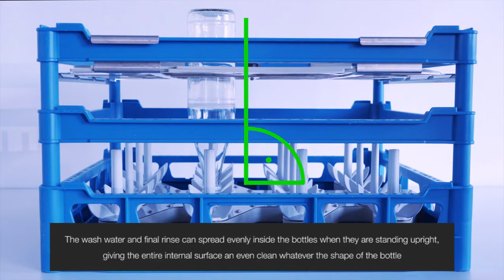MEIKO palack mosó kiegészítő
Tiszta, gyors és egyszerű: a Meiko palackmosó rendszere

Válassza a professzionális utat a tisztább jövő felé az újrafelhasználható edényekkel. Szerencsére egyre több helyen találkozhatunk már újrafelhasználható palackokkal, amelyek a fenntartható megoldást jelentik az emberek és a bolygónk számára.
Az üveg palackok több alkalommal is használhatóak és elmoshatóak, így értékes erőforrásokat őrizhetünk meg velük és aktívan járulhatunk hozzá a környezet megóvásához. És ami a legjobb: a Meiko mosogatástechnológiájának köszönhetően könnyű átállni ezen palackok használatára.
A Meiko palackmosó egyszerű és hatékony megoldást jelent minden standard palackméret és -forma számára.

A Meiko tiszta, gyors és egyszerű palack tartó rendszere – fenntartható és hatékony.